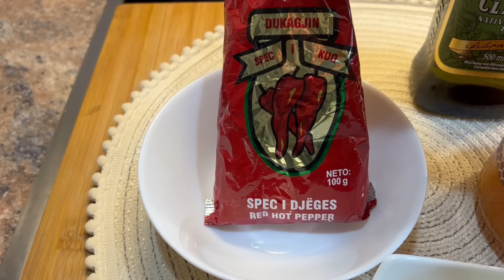Keni Mu qudit me ndryshimin e Shendetit tuaj do bindeni vet,edhe keni me than si Shpetum provone🥰